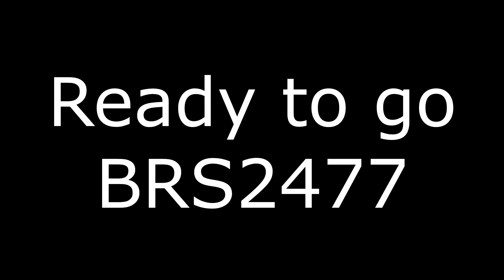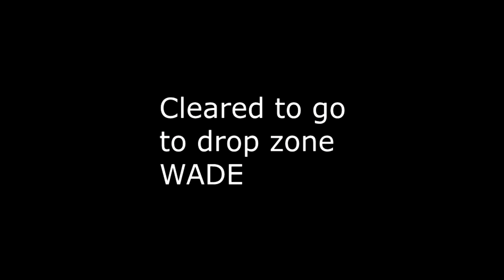Operation Air Bridge - LAPES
Brazillian Air Force C130H performing LAPES.
WARR-WADE-WARR